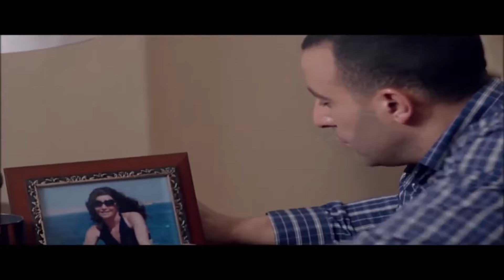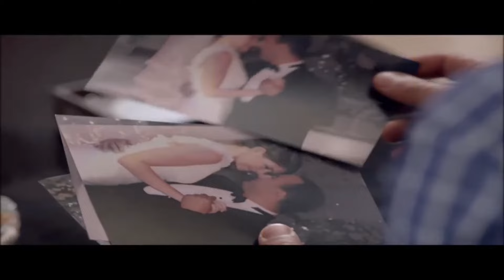حصريا الحلقة الثانية عشر من مسلسل " العتاولة " بطولة احمد السقا و طارق لطفي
حصريا الحلقة الحادية عشر من مسلسل " العتاولة " بطولة احمد السقا و طارق لطفي

في إطار من التشويق والإثارة، ينشأ صراع دموي بين شقيقين بسبب الطمع والغيرة، ويملأ الانتقام قلبهما، مما يتسبب في دمار كل العائلة، والزج بأحدهما في السجن.

ﺇﺧﺮاﺝ: أحمد خالد موسى (مخرج)
ﺗﺄﻟﻴﻒ: هشام هلال (مؤلف)
طاقم العمل:
أحمد السقا
طارق لطفي
مي كساب
زينة
باسم سمرة
حنان يوسف
نهى عابدين
صلاح عبد الله
هدى الاتربي
ميمي جمال
سامي مغاوري
مصطفى ابو سريع